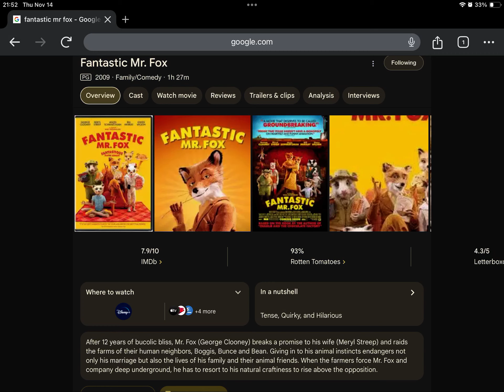Happy Late 15th Anniversary to Fantastic Mr. Fox (2009)